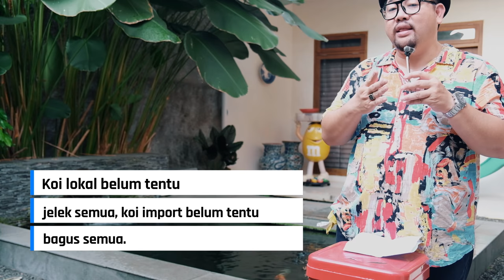Definisi Lengkap & Cara Membuat Ikan Koi Menjadi Berukuran Jumbo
THE RYANS.
selamat bersenang senang, assalamualaikum!
268
Koi89